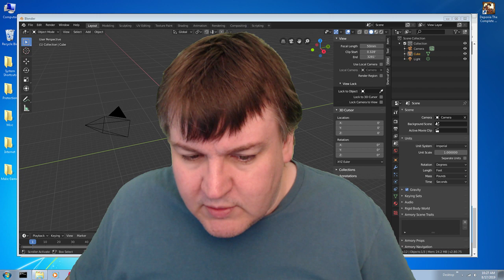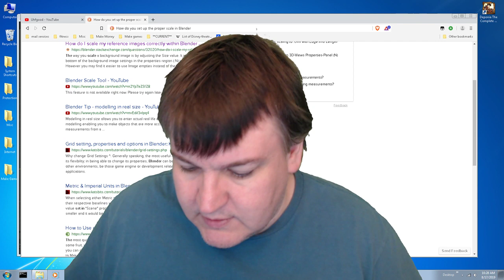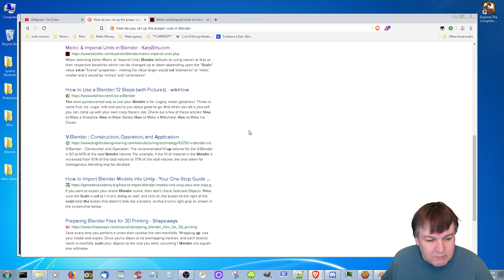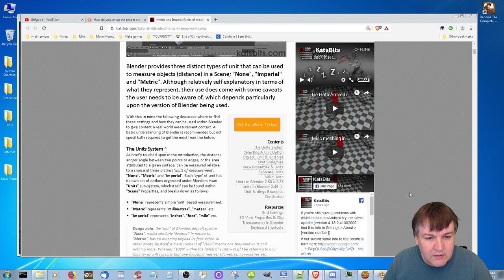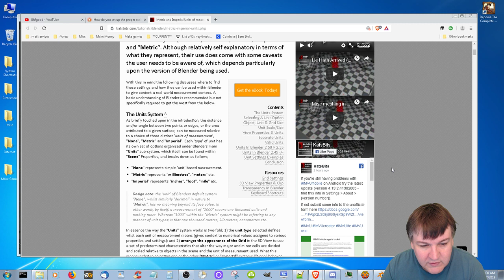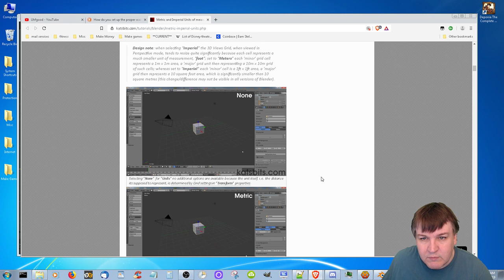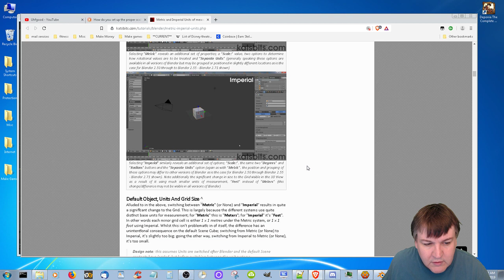More about scale and such - Enchanted Lands Devlog #443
We just looked for more about units and scale and stuff.  I want to use 1 unit = 1 foot, which might mean changing the unit scale.